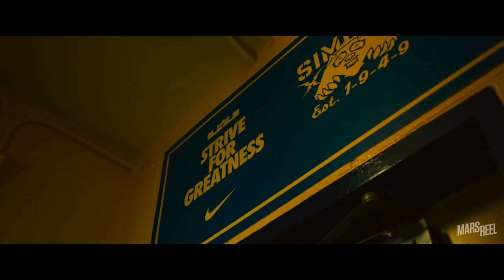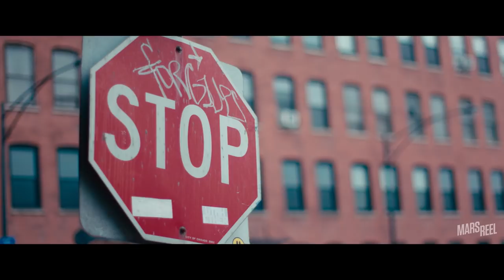TALEN HORTON-TUCKER | Life on Mars | Ep. 01 | Mars Reel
Iowa State Freshman SF Talen Horton-Tucker opens up about growing up in Chicago and how his journey gave him aspirations to become the next Simeon HS legend to one day make it to the NBA!
SERIES: Life on Mars
PLAYER: Talen Horton-Tucker
Welcome to MARS REEL! If you live in Los Angeles, be sure to sign up for Mars Club to work out with the best trainers in the region!

Video series include:

1) MARS REEL CHRONICLES: Explore the lives of the top middle school and high school NBA prospects. Get a deeper look into the lives of these incredible young men and women as they embark on their hoop journey.

2) LIFE ON MARS:  Premium documentaries featuring the best young athletes in basketball.
Follow Mars Reel:
- Video requests & collaborations welcome!